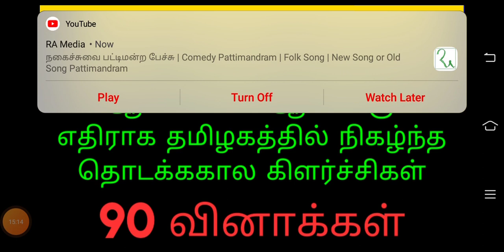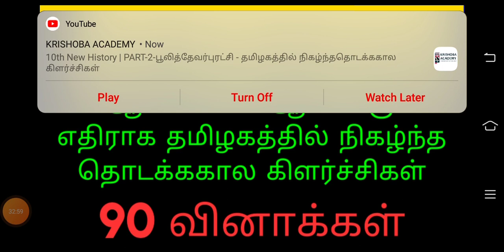TNPSC｜AUDIO TEST-06｜90 Q&A ஆங்கிலேய ஆட்சிக்கு எதிராக தமிழகத்தில் நிகழ்ந்த தொடக்ககால கிளர்ச்சிகள்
UNIT WISE PDF LIST DETAILS

SELF STUDY TNPSC-2021👆👆👆

SIDDHARTH IAS ACADEMY 👆👆👆